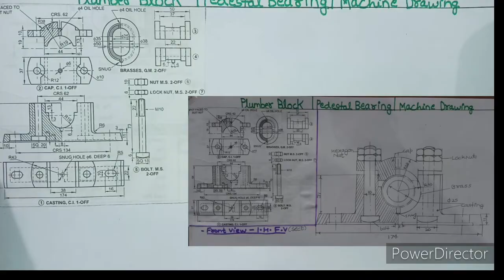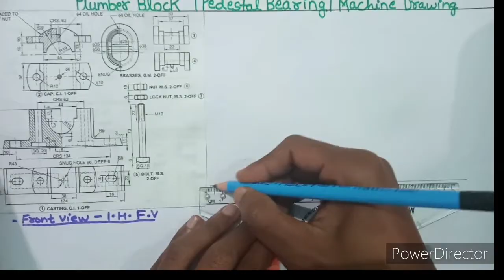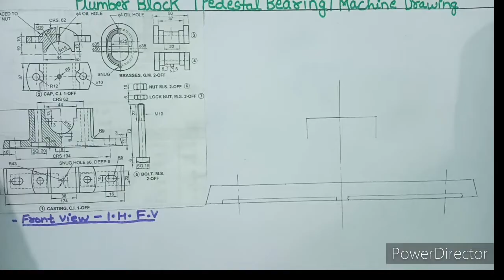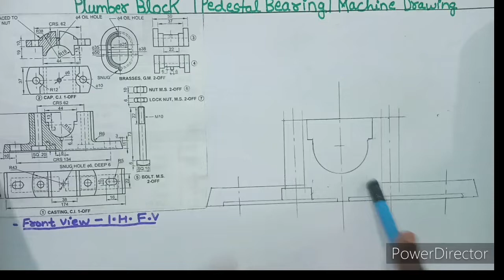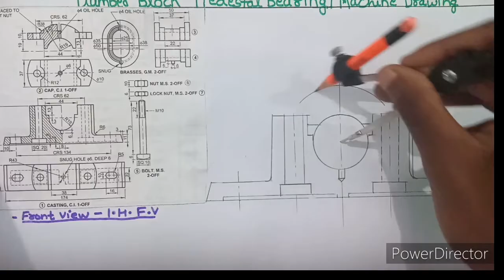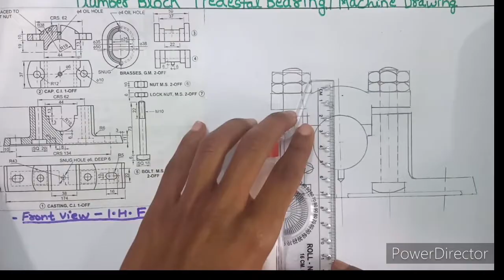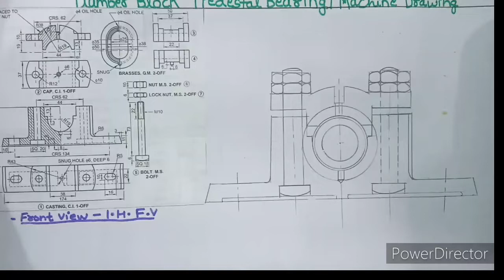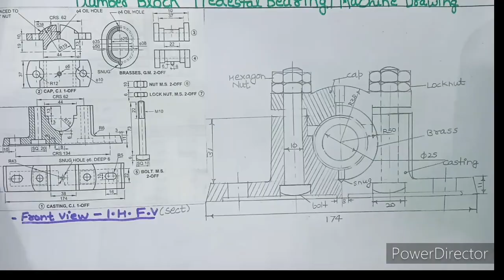Plumber Block | Pedestal Bearing | Assembly Drawing of Plumber Block | Machine Drawing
Plumber block
Front view of plumber block